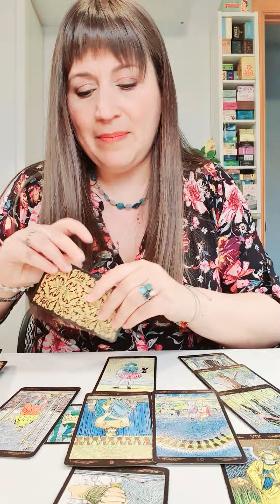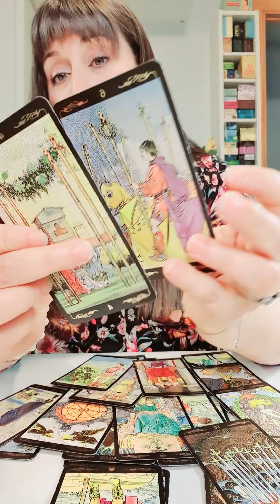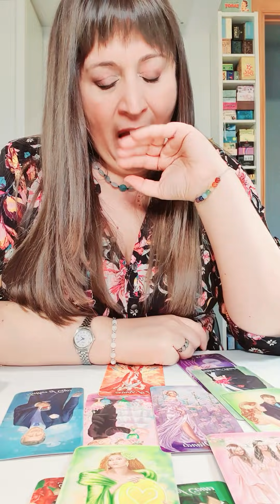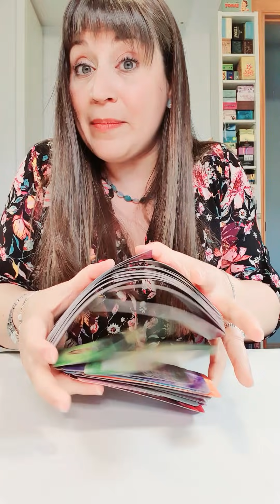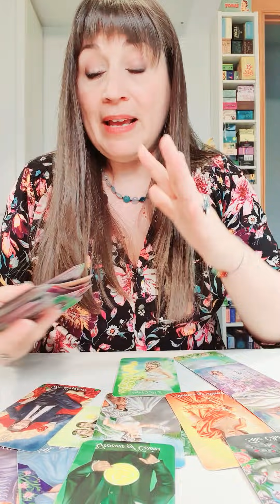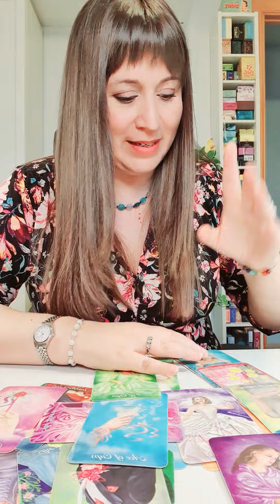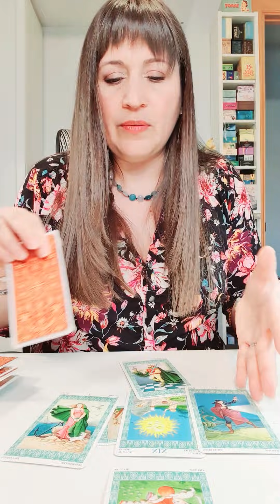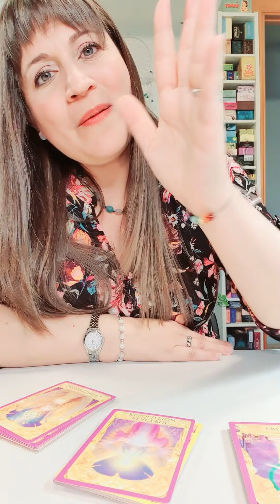CAPRICORNIO del 5 al 11 de abril HOROSCOPO SEMANAL Tarot Guia Angelical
Tema del vídeo: capricornio horoscopo semanal del 5 al 11 de abril y horoscopo capricornio abril 2021 amor